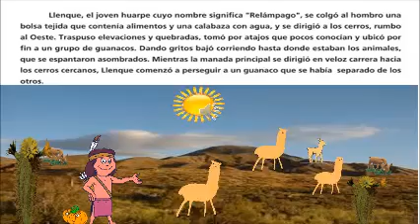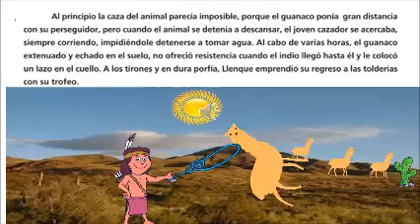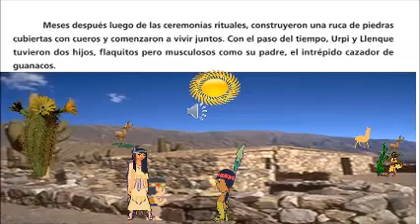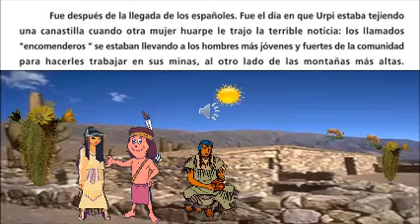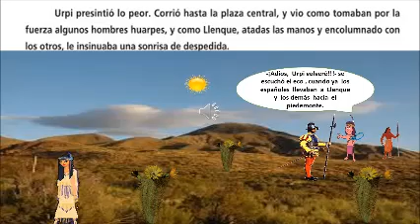Mi película URPI Y LLENQUE